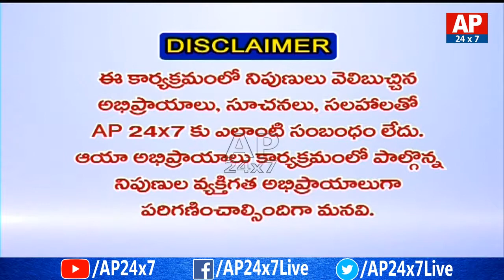Australian Careers College Study Engineering and BBA Career AP24x7